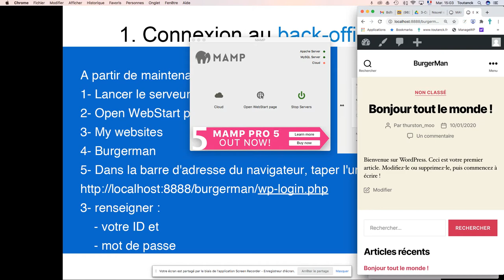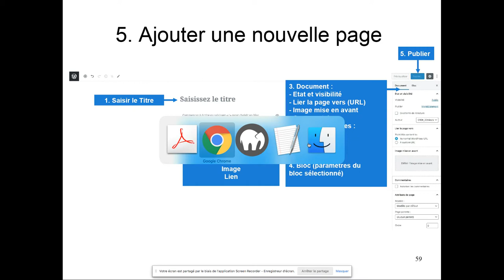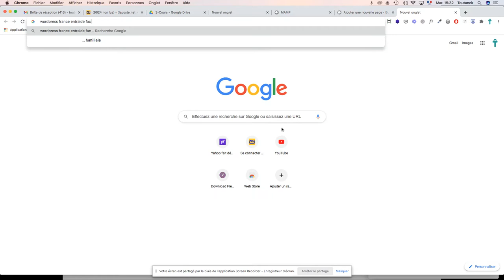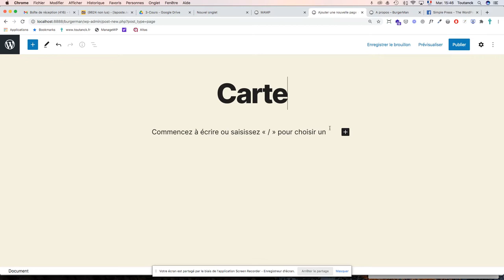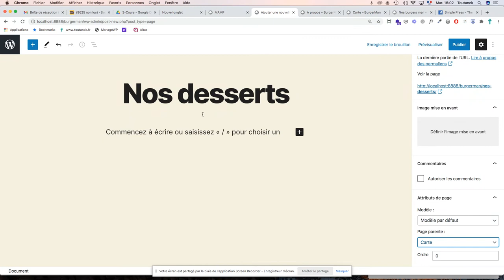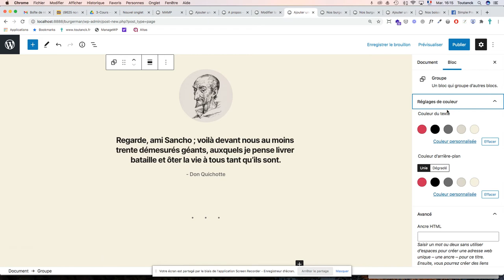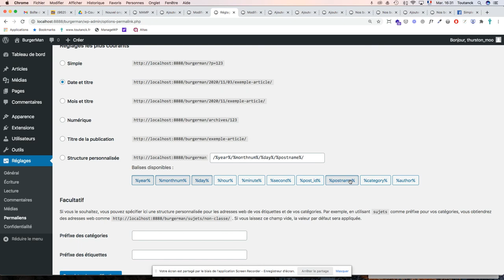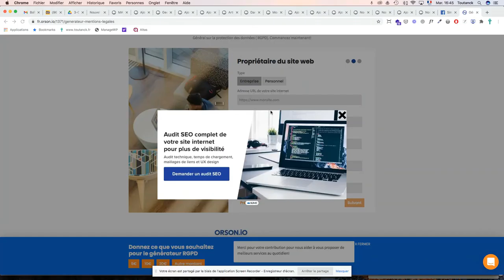WordPress 03 : Création de pages et articles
Présentation de l'éditeur Gutenberg et de Classique éditor.
Création des pages, articles, catégories et étiquettes...